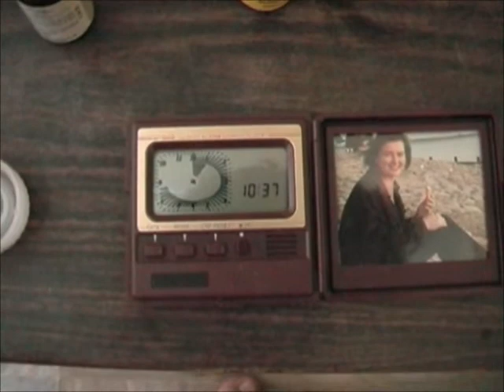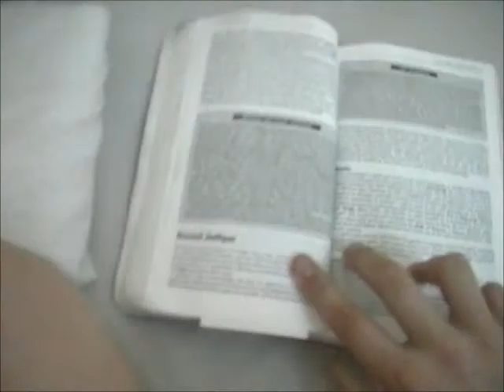Jodhpur1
Me after a nightmare of a bus journey